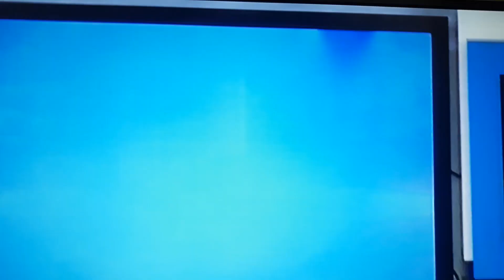BAHAR YAMAN/SEVDA YÜKLÜ KERVANLAR/ ŞEVKET DOĞAN ŞHOW DA